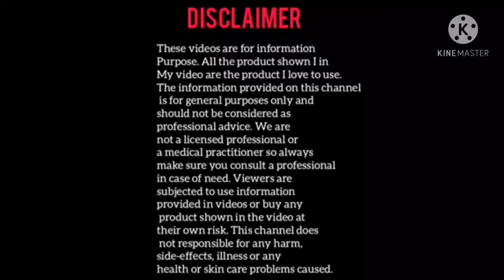pre pregnancy diet plan conceiving | 10 kg weight loss in a month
in this video I am share late night dinner tips for fast weight loss | 1 month 10 kg weight loss tips |

hi friends in this video how to lose 30 kg weight in 100 days without any exercise .Let me tell you that it can be reduced without any side effect